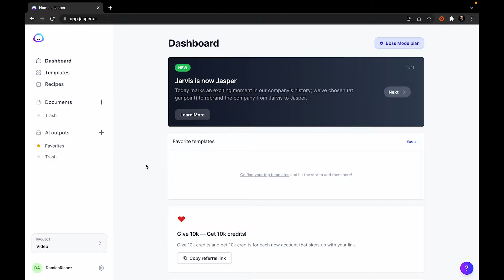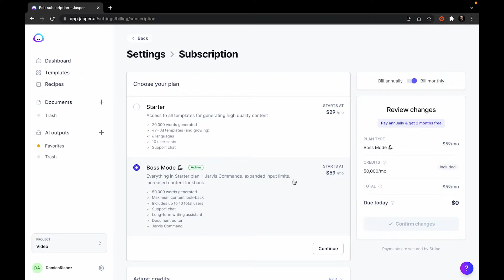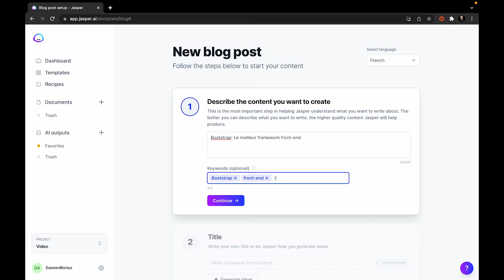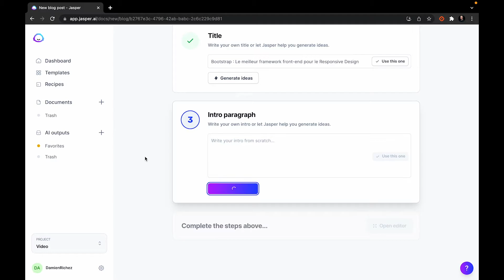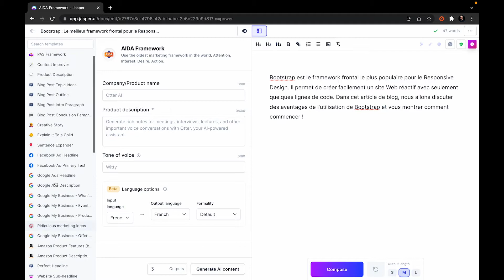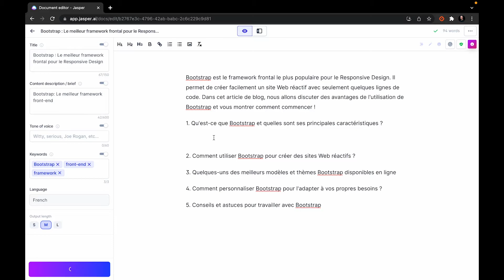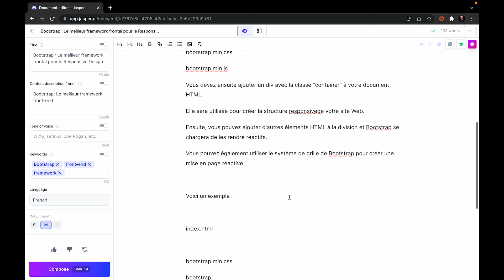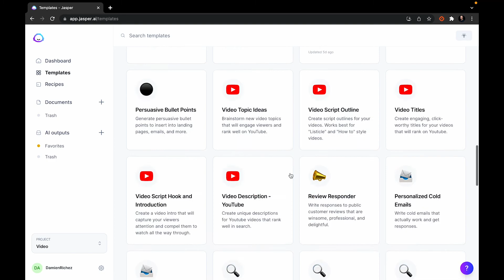Comment écrire un article de blog en 5 minutes - (Jasper AI)